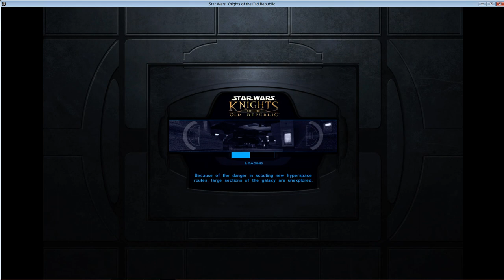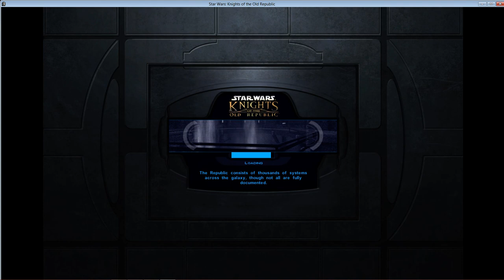Going on a Mission (Get it?) - Let's Play Knights of the Old Republic (w/ Restoration Mod) - Ep 5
See, because her name is Mission and we're on a mission with her...